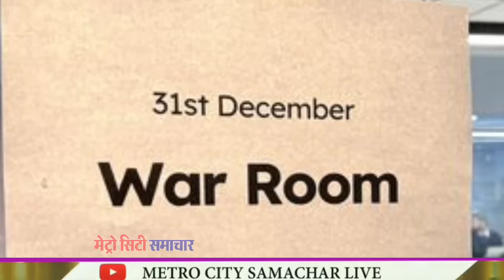मुंबई में अभी अभी : TOP 25 News Today Mumbai | Metro City Samachar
Top 25 News Mumbai Today | मुंबई की 25 बड़ी खबरें | Metro City Samachar Mumbai

मुंबई की इस वक्त की बड़ी खबरें | Top 25 Latest News
News Mumbai Today News Mumbai Today
News Mumbai Today
Weather News Mumbai Today Live